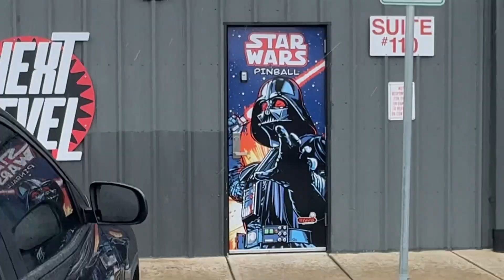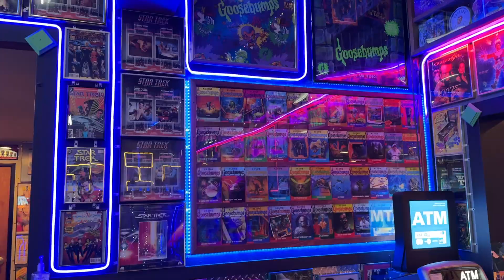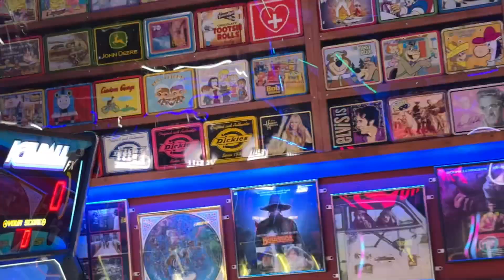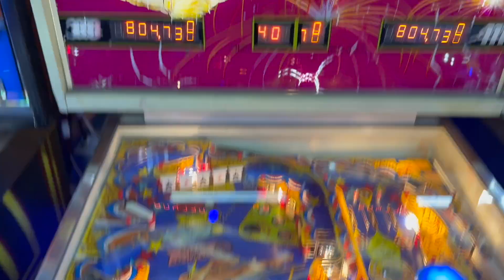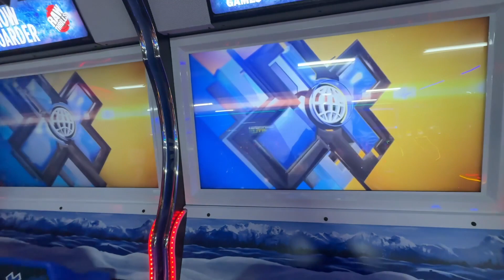Next Level Pinball Museum - AMPM IRL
AMPM play as many pinball and arcade machines they can. The nerd vibes are off the chart in this video and you should try to catch all the classic video games.